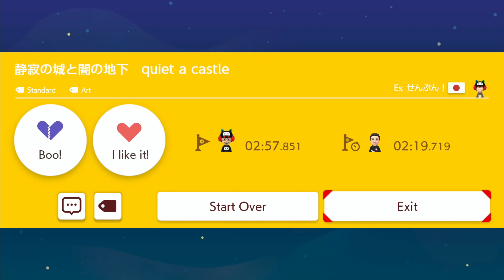静寂の城と闇の地下 quiet a castle by Es_せんぶん ! 🍄 Super Mario Maker 2 😶 No Commentary ⚿abq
⠀ ...[STAYHOME]...